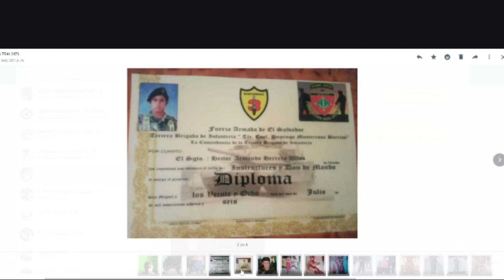PERDIO UNA PIERNA Y SUS FUERZAS PARA TRABAJAR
AYUDEMOS A MI SARGENTO ARMANDO HERRERA ULLOA EL NECESITA UNA MANO AMIGA